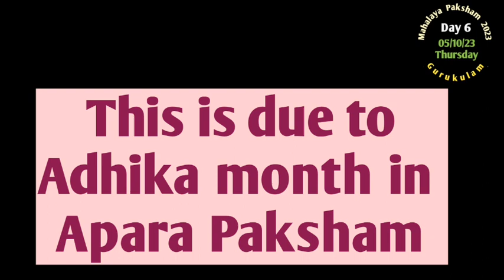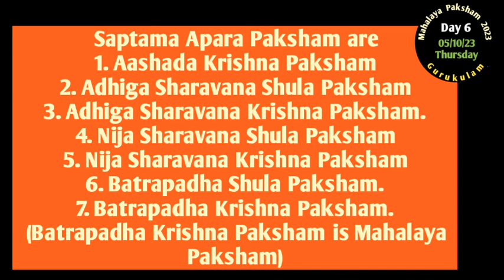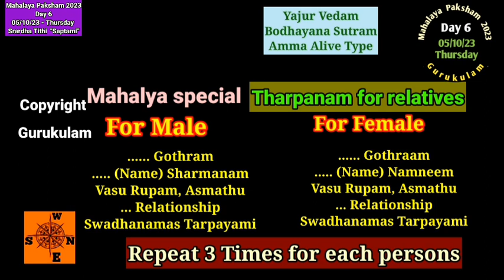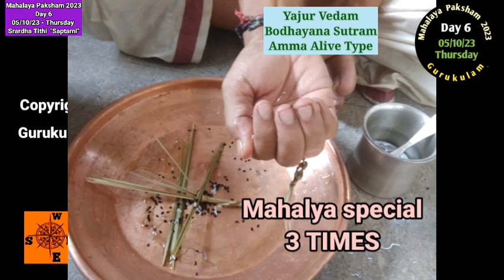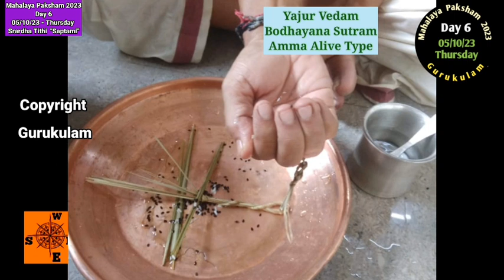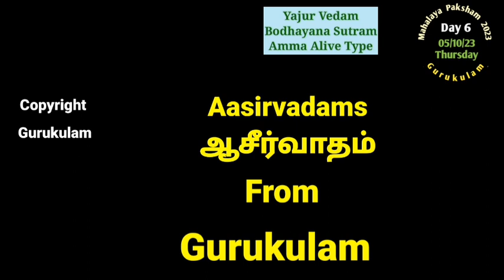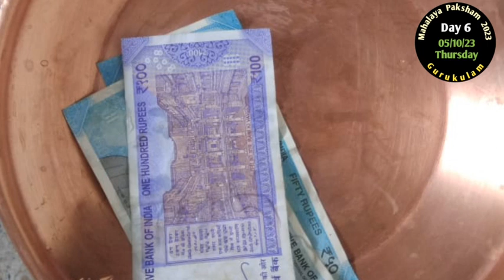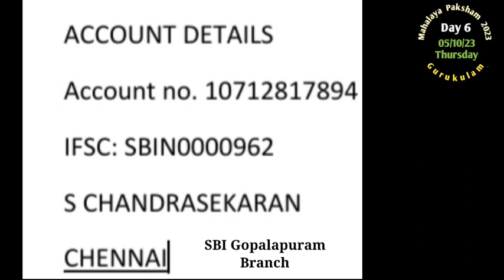Mahalaya Paksham 23 Yajur Vedam Bodhayana Sutram - Amma Alive Type - 05/10/23 Thu - Day 6 Saptami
Mahalaya Paksham 2023. Mahalaya Paksham for this year 2023 is from 30/09/2023 to 15/10/23.  This video is for Day 6 of Mahalaya Paksham 05/10/23 - Thursday.
Paksha Tarpanam Day 6. Srardha Tithi is "Saptami"
This video is for those who are belonging to Yajur Vedam Bodhayana Sutram and whose Mother is Alive can follow this video.  For other types please see the following links or my Playlist.Mahalaya Paksham 2023.
This is also called Malepaksham also known as  Mahalaya Paksham.  We have to do pitau tarpanam for all 16 days.
We have published for all 16 days. Mahalaya  Pitru paksha is a 16-day long period during which individuals pay homage to their ancestors. It is very important to pay homage to pitrus on all these 16 days.
We are posting easy to follow videos on  Pitru Tarpanam for all these 16 days. For this year 2023. This Paksha Tarpanam should be done from Prathamai to Prathamai (16 days).
Those who are doing tarpanams for all 16 days (Paksha Tarpanam) should do 2 tarpanams on Amavasai day i.e. on 14/10/23 Saturday.
1. 04/10/23 Wednesday First do Vyathipada Punyakalam. After that they need to do the 2nd tarpanam ie.e paksheeya tarpanam day 5.
2. On 12/10/2023 - Thursday also they need to do 2 tarpanams i.e. Ugadi and Mahalaya Paksheeya Tarpanam Day 13.
3.On 23/09/22 Friday 2 Tarpanams. namely Ugadi Punyakalam and Mahalaya Paksheeya Tarpanam Day 13.
4.On 14/10/23 Saturday for shannavathi they have to do 3 tarpanams. 14/10/23 is Mahalaya Amavasai day.  First Amavasai tarpanam
2nd tarpanam Vaitrudhi punyakalam. and 3rd tarpanam of the day is  Mahalaya Paksheeya Tarpanam Day 15.
For amavasai Tarpanam Please use the following links
Gurukulam Chandrasekaran
India.